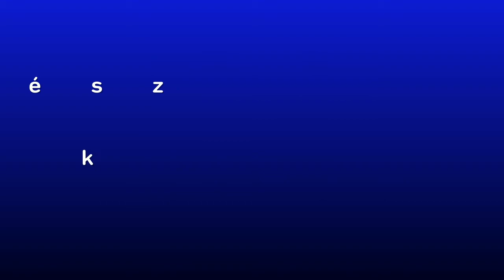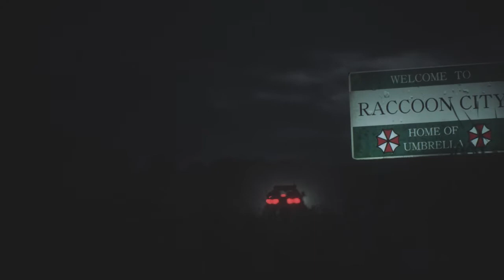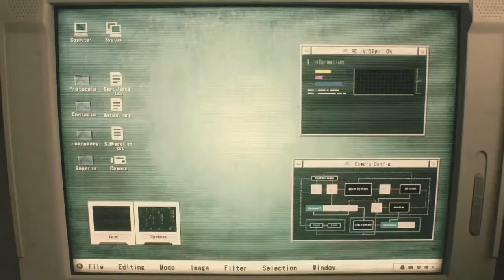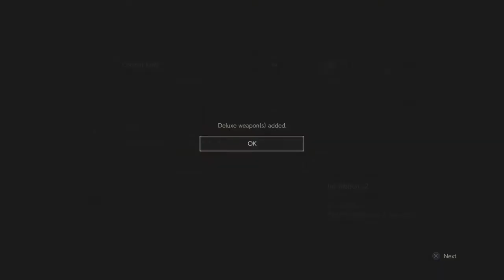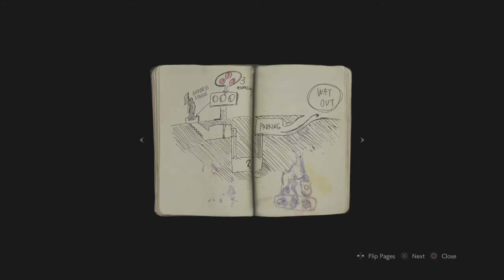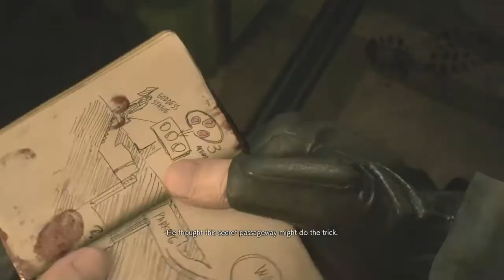Resident evil 2 Amateur speed run Leon story part 1